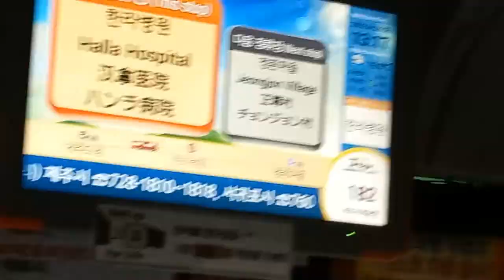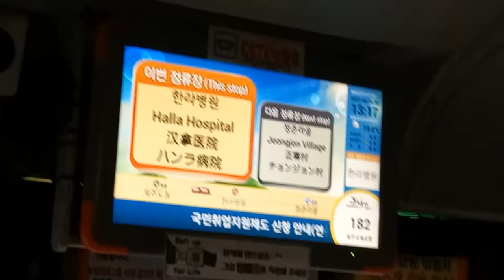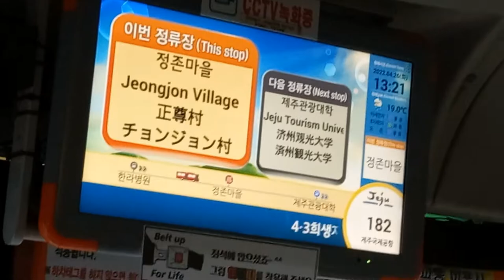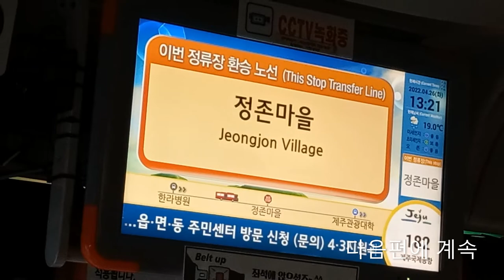제주급행 182번 버스 제주순환(제주공항)행 제주도청•신제주로터리-정존마을 주행영상, LCD(2)